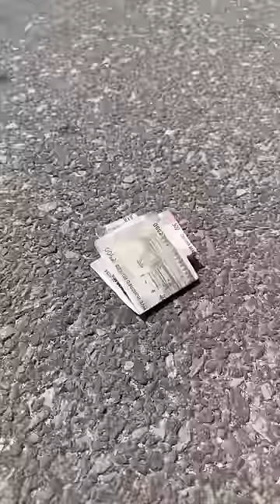tu Jo Mila 😂😂funny